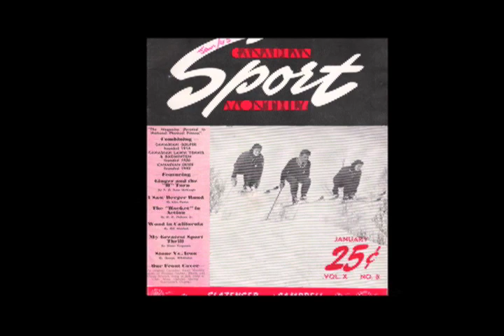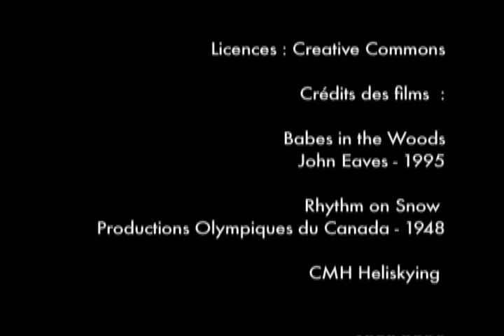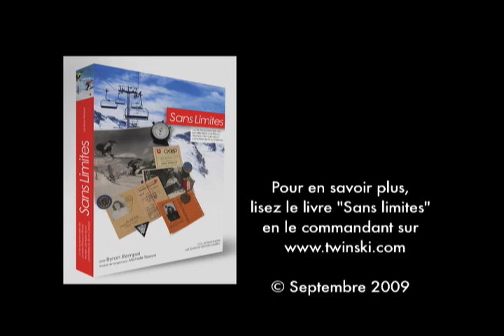Documentaire : Jusqu'au sommet - Rhona et Rhoda Wurtele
Rhona and Rhoda Wurtele ont été des championnes de ski alpin en descente et slalom au Canada et aux États-Unis dans les années 40. À 87 ans, elles restent très actives et pleines d'énergie. Ce court documentaire sur leur vie passionnante vous permettra de les connaître et d'apprécier leur vie trépidante. Pour découvrir leurs aventures, lisez le livre qui vient de paraître et qui raconte leur histoire. Visitez pour vous le procurer.